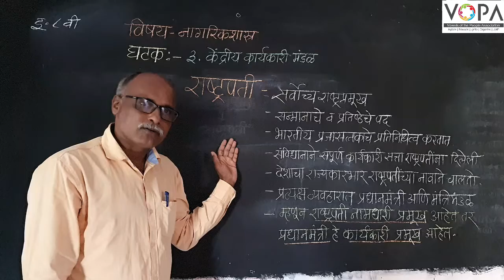८ वी | नागरिकशास्त्र | एन.एम. एम.एस | केंद्रीय कार्यकारी मंडळ | राष्ट्रपती | V3 | V-School